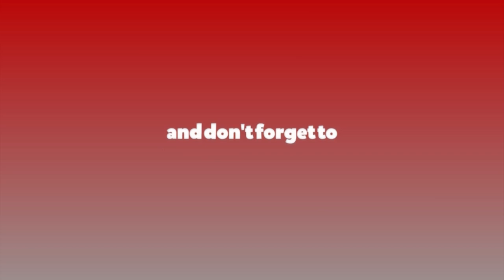संसदीय समितिलाई कर्मकाण्डी बनाइनु हुँदैनः रवि लामिछाने